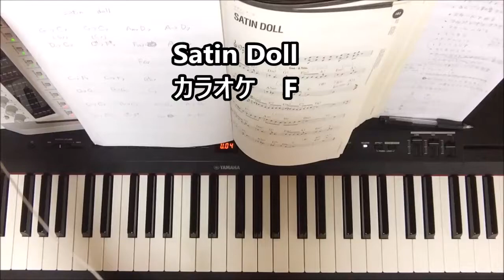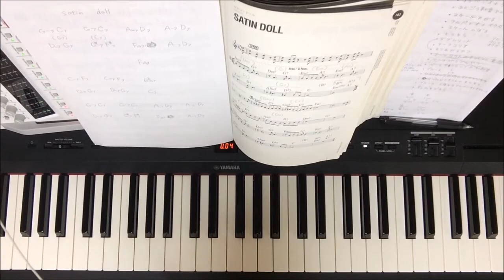「Satin Doll」カラオケF（女性ボーカルキー）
イントロ4小節→テーマ→ピアノソロ（前半）→テーマ（後半）→エンディング3回繰り返し